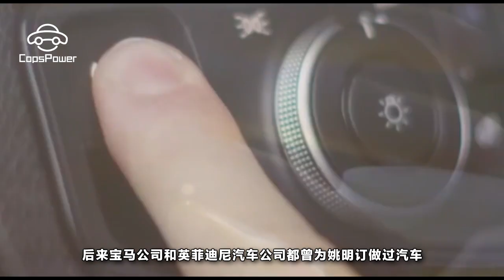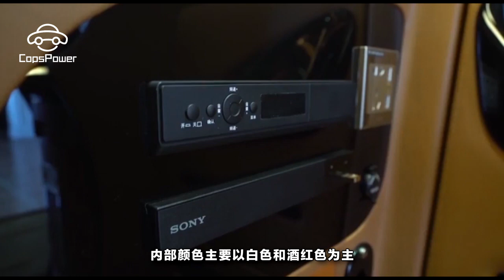姚明的車才是車中之王？內飾富麗堂皇如宮殿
提到姚明大家都知道，前中國籃球運動員，為中國籃球隊拿下了無數榮耀，姚明2.26米的身高也是他成為籃球運動員的一個優勢，那麽，這麽高的身高在打籃球時很有利，但這麽高的身高也會帶來一些不便，比如，一般人家裏的門都是兩米左右，而這個高度對姚明來說很明顯就低了，還有在出行方面，一般的車，姚明坐起來肯定是不合適的，所以，姚明的車一般都是定制的。